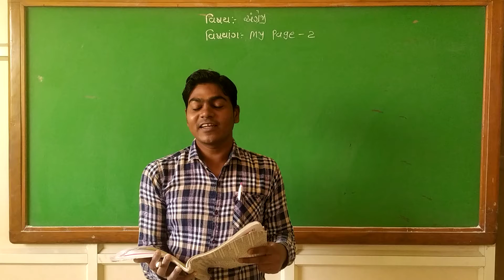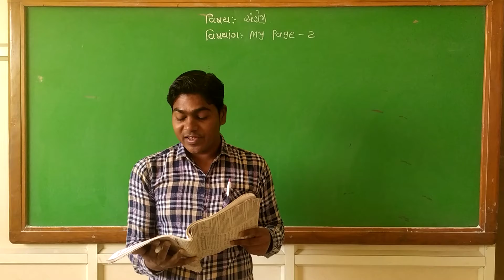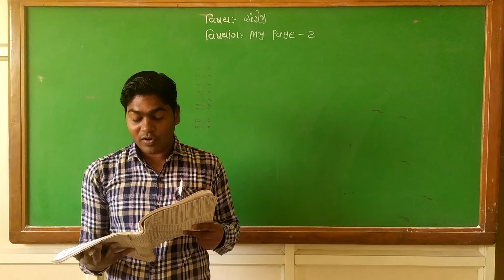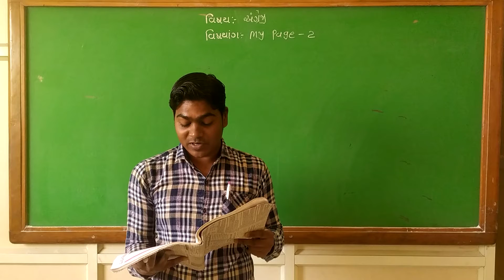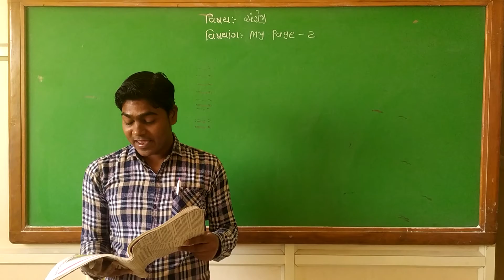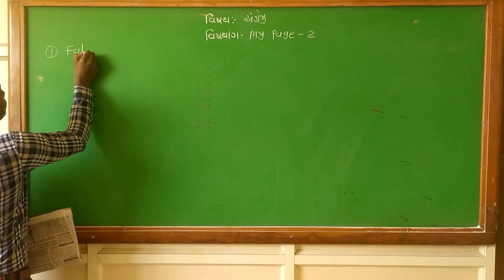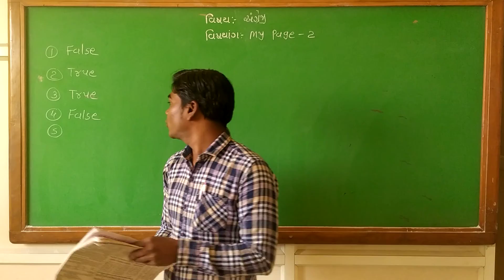STD-5 ENGLISH [PART-3]